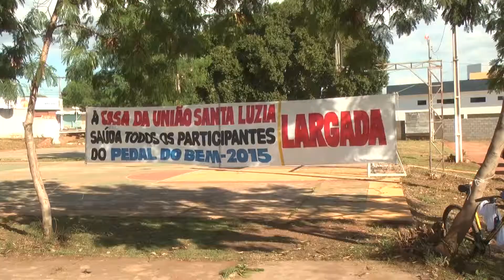PEDAL DO BEM